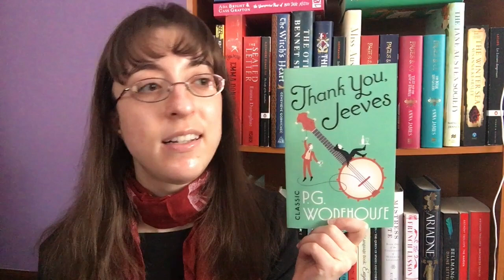February Wrap-Up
In which I ramble about the books that I read in February.